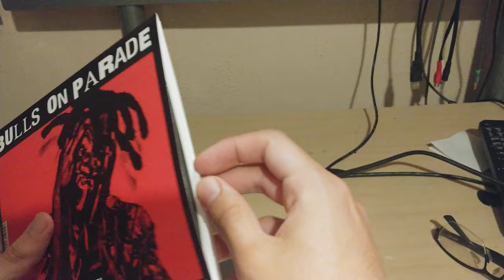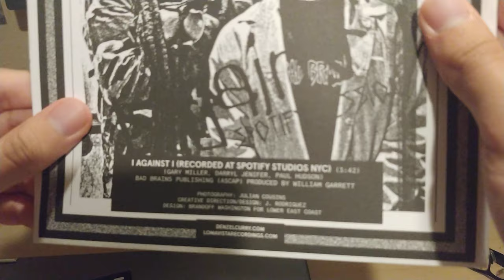Denzel Curry - Bulls On Parade Vinyl 7 inch